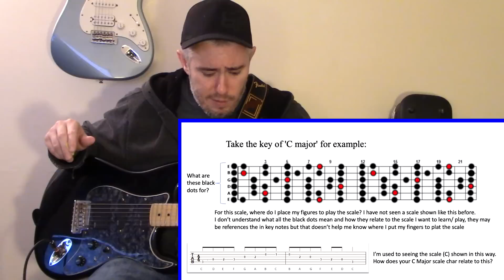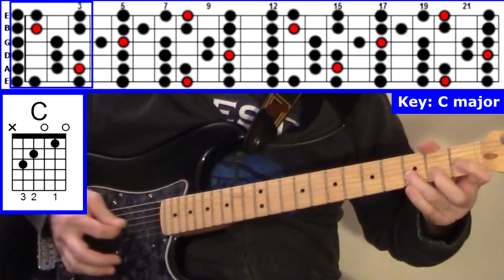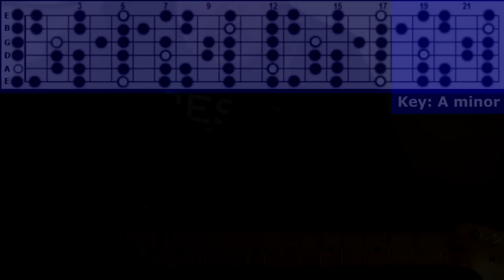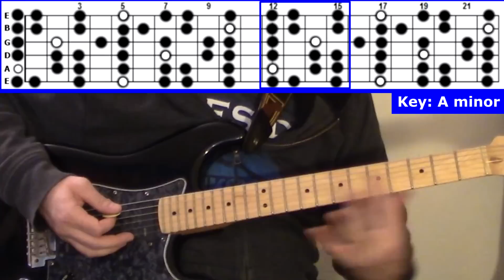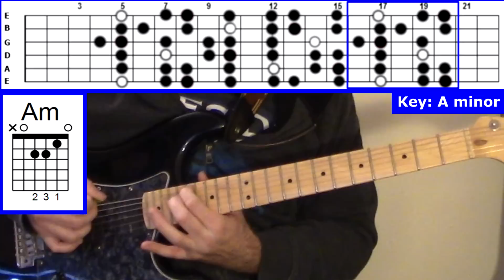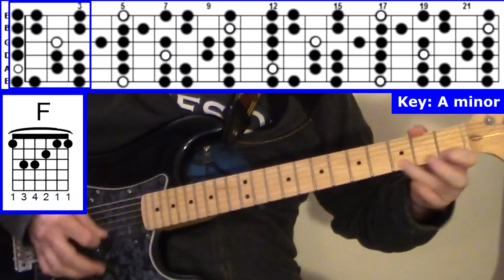Solo Over the ENTIRE Fretboard with 3 Easy Patterns!!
Video Cliffs:

0:00 - Intro
3:30 - The 3 Patterns within a Major Scale Framework
13:26 - Quick Demo: "Running the Scale Patterns" in C Major
17:20 - The 3 Patterns within a Minor Scale Framework
22:41 - Quick Demo: "Running the Scale Patterns" in A Minor
25:20 - Understanding the Orientation of the Diagrams